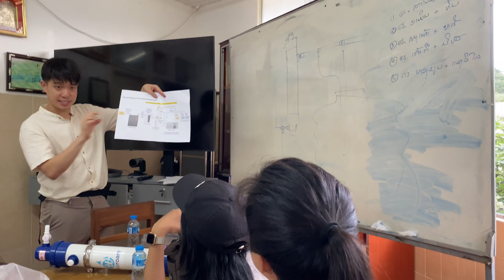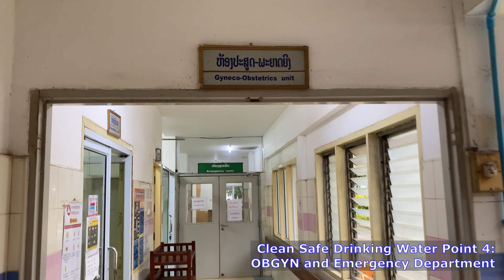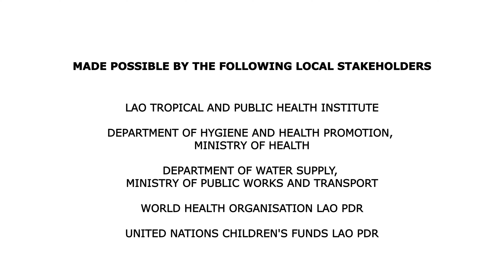Clean Safe Drinking Water for Vang Vieng District Hospital, Lao PDR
A global public health partnership between NUS Office of Global Health, NUS Saw Swee Hock School of Public Health, and Wateroam, that happened during 16-20 July 2024.

Made possible only with the participation of the following local stakeholders in Lao PDR:
Lao Tropical and Public Health Institute
Department of Hygiene and Health Promotion, Ministry of Health
Department of Water Supply, Ministry of Public Works and Transport
World Health Organisation Lao PDR
United Nations Children’s Funds Lao PDR